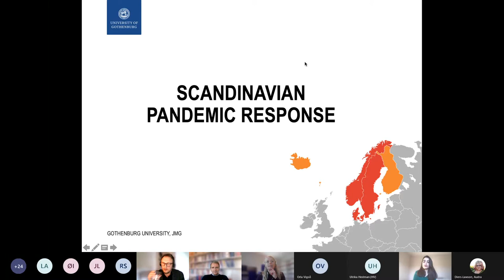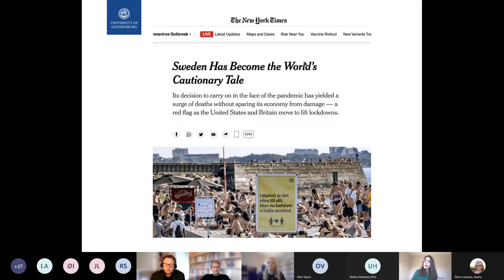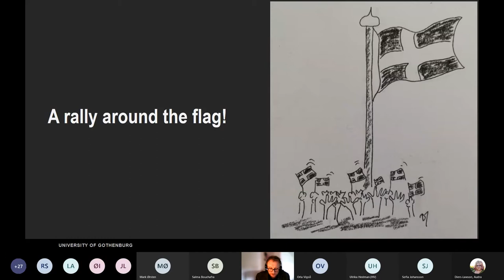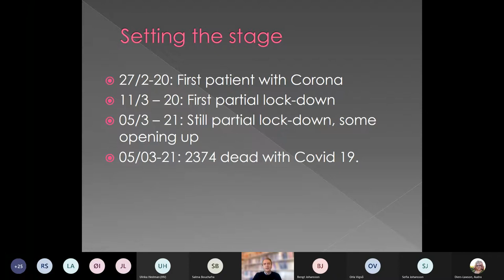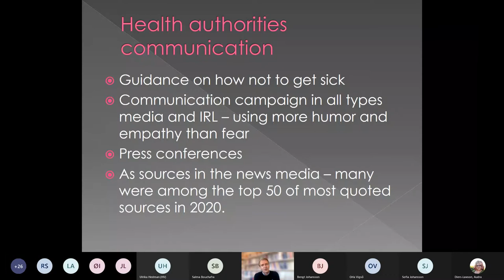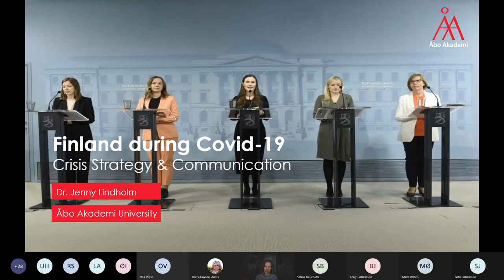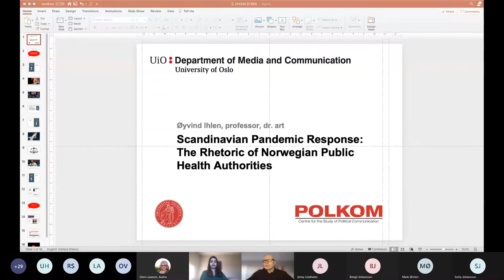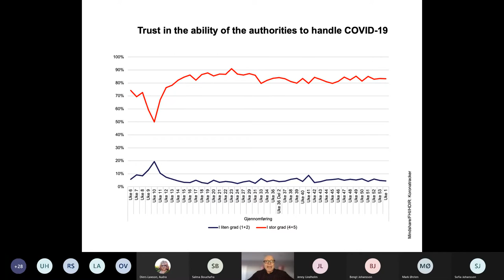Crisis2021 Scandinavian Pandemic Response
In this session of the Crisis2021 series, Professor Bengt Johansson (University of Gothenburg), Professor Øyvind Ihlen (University of Oslo), Professor Mark Ørsten (Roskilde University), and Dr. Jenny Lindholm (Åbo Akademi University) reflect on how the Scandinavian countries have responded to the COVID-19 pandemic.